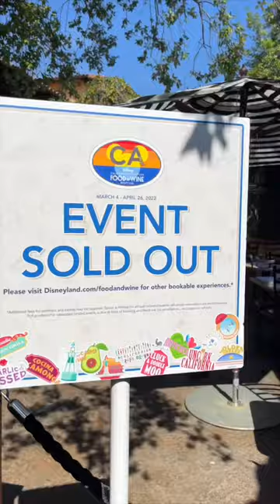Did you know you could do this at DISNEYLAND?!!?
Did you know you could do this at Food and Wine Festival at Disney California Adventure?